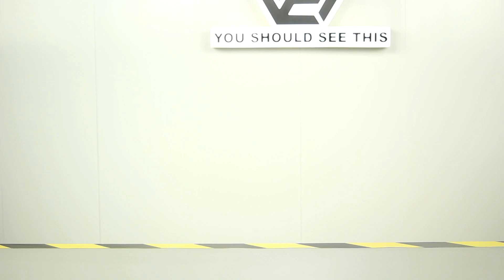EXPERIMENT SHREDDING VS SNEAKERS NIKE AIR MAX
EXPERIMENT SHREDDING
Experiment shredding, 1000 degree metal ball, Hydraulic press, Life hack, magic and experiment. There is a wonderful video on our channel!